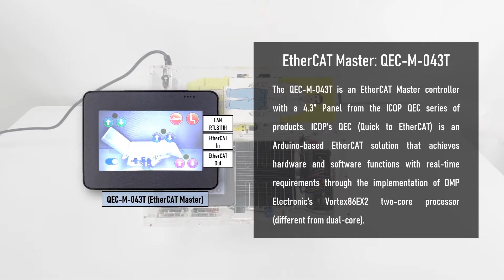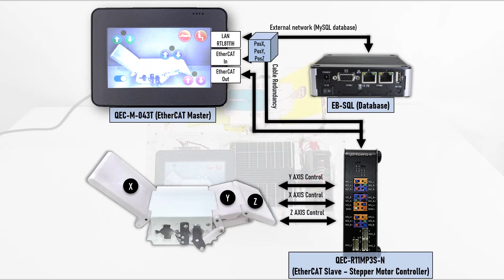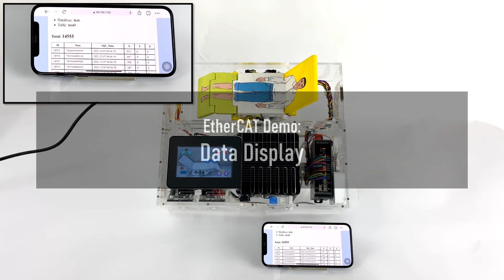QEC EtherCAT Demo _ Hospital Bed Control + Database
❚ Quick-EtherCAT Demo - Hospital Bed Control + Database
This video will show the Hospital Bed Control & Database demo on Quick-EtherCAT products.

❚ QEC EtherCAT Demo
Hospital Bed Control + Database